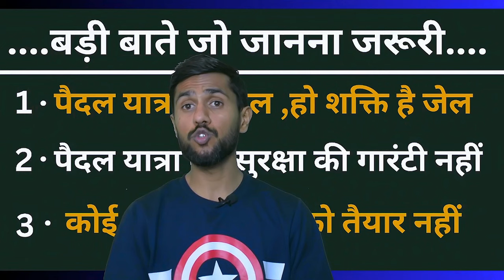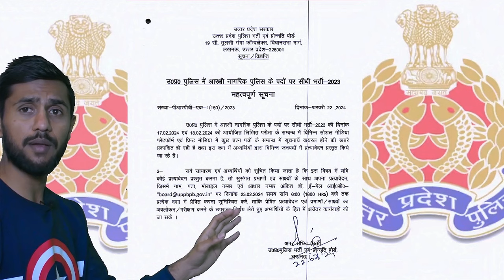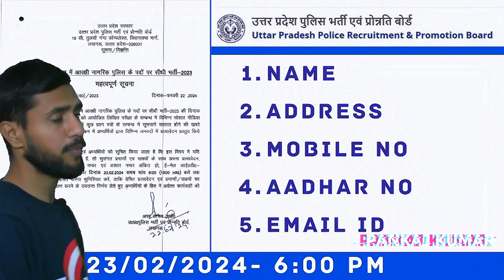UP Police Paper Leak नहीं होगा Re_exam? || UP Police Constable Paper Leak |Pankaj Kumar